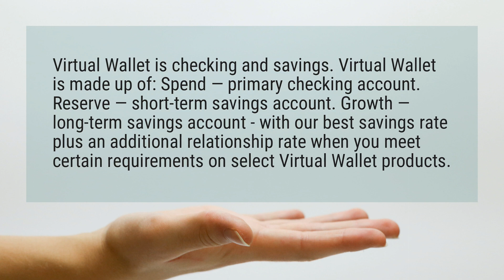Is PNC Virtual Wallet a savings account?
Virtual Wallet is checking and savings. Virtual Wallet is made up of: Spend — primary checking account. Reserve — short-term savings account. Growth — long-term savings account - with our best savings rate plus an additional relationship rate when you meet certain requirements on select Virtual Wallet products.